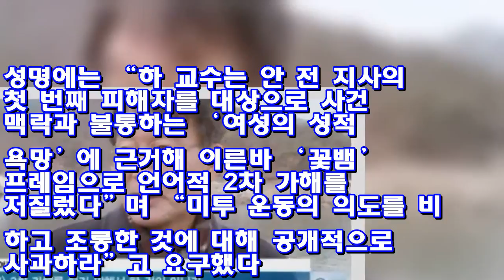소설가 하일지, 안희정 성폭력 사태에 “이혼녀의 욕망…질투심 때문” ♥ Korea news 24h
사진｜SBS 뉴스 캡처소설가 하일지, 안희정 성폭력 사태에 “이혼녀의